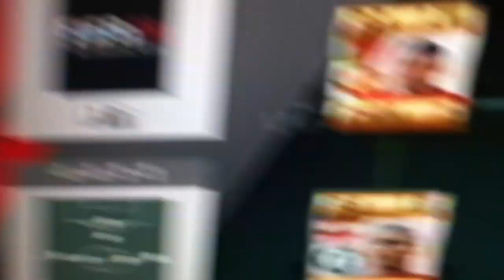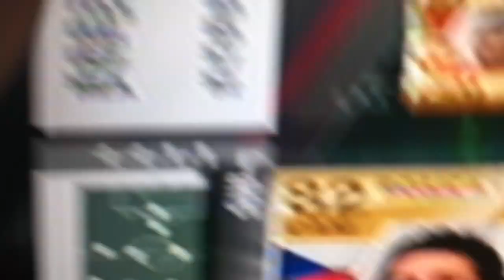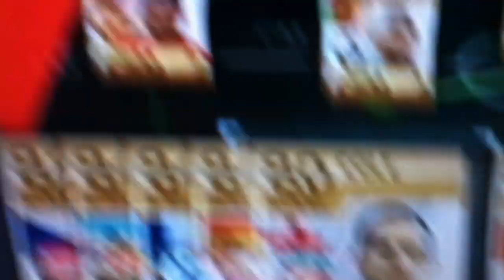Fifa 11 ultimate team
This is my Fifa 11 ultimate. Players inc. Zlatan Ibrahimović, Wesley Sneijder & Cesc Fabregas.